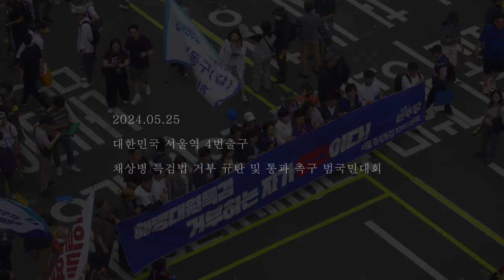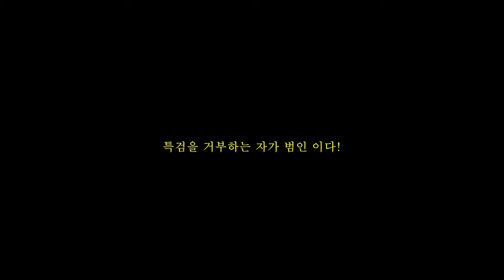이재명의힘! 특검을 거부하는 자가 범인이다! 옥상에서본 그날!